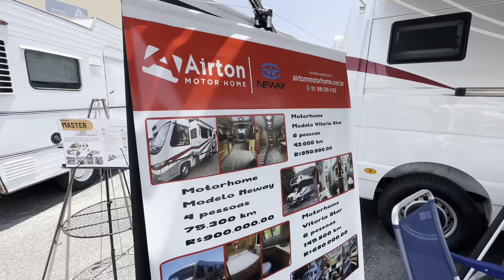Seminovos na EXPOMOTORHOME!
Nesse vídeo mostramos alguns MotorHomes à venda na EXPOMOTORHOME!